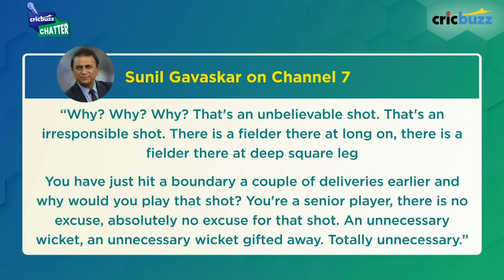Expected a bit more from a senior pro like Rohit Sharma in Tests: Harsha Bhogle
On CricbuzzChatter, Harsha Bhogle has his say on RohitSharma’s much talked about dismissal on Day 2 at Brisbane